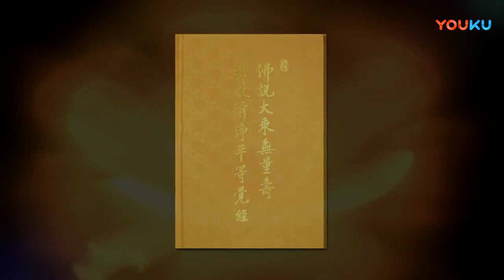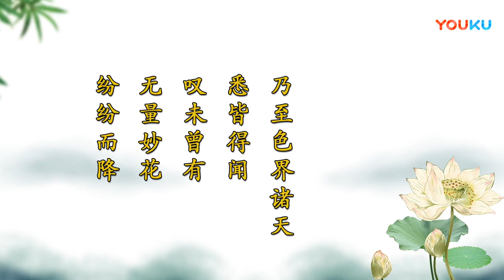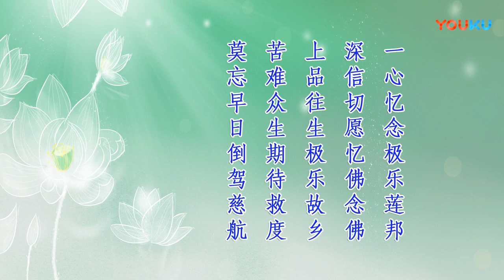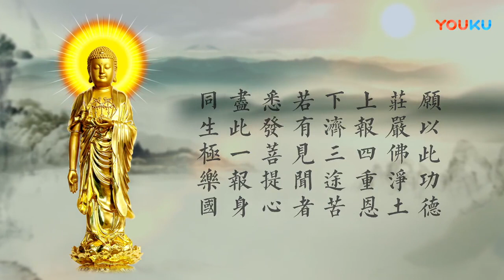刘素云老师： 无量寿经 第70集 字幕 高清版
刘老师讲解的无量寿经到今天已圆满，在上传视频中，感恩大家的慈悲提示帮助，感恩大家，感恩一切！
编后话  狮子吼工作室
老师复讲无量寿经七十集的视频剪辑、制作、文档整理及发布等后期工作，于今日全部圆满。
这是一项庞大的系统工程，今已竣工。这不是普通的工程，而是一项弘传无量寿经、弘传念佛法门的度众工程，是引导众生往生成佛的大工程。

老师七十多天写成讲稿，七十多岁老人，每天提笔八小时写了七十天，写成四十多万字材料，讲了七十多个小时。
这七十集的讲座，整理成文字，共计736708字。老师前期的讲座，以及听打、校对、剪辑、上字幕、整理文稿、发布等一系列后期工作，历时七个月完成。
这系列的后续工作，也是老师复讲这部无量寿经系统工程不可缺少的一部分。我们有幸参与这项工作的莲友，克服重重难关，破除一切障碍，经过二百多天的艰辛努力，终于圆满地完成任务。工作室每位参与其中的成员，如入堂奥，亲灸师教，每人都获益甚深。
各地莲友，应声而感，网络佛友一路追随受教，步入正修行路，如醍醐灌顶，各有所获。
一大批参与大法会的莲友们，明理者、入道者、明白者，比比皆是。
值此圆满之际，后学等义工莲友，与法会大众一样，人天共庆，欢欣鼓舞，喜乐异常，生大欢喜。

感恩诸佛菩萨的威神加持！
感恩一切龙天护法的慈悲护佑！
感恩老师的关怀冥护！
感恩老师身边护法！
老师身边护法对老师及师公细致周到的护理和照顾，使老师能抽身写稿、讲经，护持之功甚伟。
感恩诸位道友以及网络莲友们的一路陪伴和爱护！
感恩狮子吼工作室听打、校对、字幕、剪辑、网站微信平台发布等各小组莲友间的精诚合作！
所有的感恩，都将化作信愿行，化作修学的动力，直至往生成佛。

老师这次复讲，乃是佛菩萨点化，承佛使命，代佛说法。
老师通过复讲《无量寿经》，契理契机地表现了“真实之际”“真实之利”“真实慧”这三个“真实”。

讲经之前，老师搜罗导师历次宣讲净土大经之书籍资料，一一温习重读，将之一线贯穿，提纲挈领，撮其纲领旨趣，融汇贯通，彻法底源，阐释出释迦一代时教之顶法，赅括净公导师六十甲子讲经之纲领。
40万字讲稿，如泉喷涌，自性流出，非思考非意识非谋篇布局而成，非字斟句酌写出，而是直接记录倾瓶而泻之体悟。一部结构严谨精彩绝伦的讲稿，如是而成此之复讲，非复讲某一次某一座，乃是复讲导师历次净土大经之要义。师承一脉，“把老法师多年讲的内容，融会贯通、融为一体，用通俗易懂的方法表达出来。”
老师讲经的过程，是“把二十几年学佛的体会和感悟揉合进去”，刨裂肺腑真心诚意地把二十余年体悟到的东西，原原本本地和盘托出。
老师这次讲经，是从大光明藏中倾泻而出，亦是代阿弥陀佛传法。
因为老师已经做到“阿弥陀佛是我的心，阿弥陀佛是我的愿，阿弥陀佛是我的行”，已和阿弥陀佛融为一体，“阿弥陀佛就是我，我就是阿弥陀佛。”
老师讲经，可以说是传弥陀之法音。
老师效仿导师，坚守一部《无量寿经》讲到底，坚守一句佛号念到底，并把《无量寿经》和净土念佛法门，介绍给一切有缘众生。
弘扬正法、护持正法是老师生命的全部。
“我们今天的这一会，与释迦牟尼佛当时的一会，彼此自然相应。我们没有离开本师那一会。”
“十方三世一切诸佛如来的无量寿会，与我们的这一会，是同一性体。是故感应不可思议。”
世尊为众生普遍授记，“俱得往生极乐世界”。

一套七十集集讲座之卡、碟、书在手，长时熏习，定能领会净土大经修学旨意。果真依教奉行，必操往生胜券，保取九品莲台。
老师的讲座风格，语言质朴，以平实话语道出佛法真谛。耳提面命，肺腑之言，直指净土秘髓，令大众明白易晓。横扫障目之迷云，涤荡歪理邪说，破邪显正，广利群生。

这一座大经法会七十集讲下来，语语皆从自性流出，如泉水喷涌，直陈典要，详尽依正周匝，深究净土奥旨，契理契机，解惑纠误。看讲座读文字，即无异于当面亲聆老师开示。

老师二十余年精进修学，导师每一集讲座听十遍，“一门深入，长时熏修”，奠定深厚学佛功底，以之证三昧，以之大悟。与导师虽未谋面，已得导师讲座之心法。
待导师召见，亲聆垂教。既独善其身，了生脱死，往生成佛，亦要兼善天下，广弘净宗大法，普利群萌。每蒙导师之命，法幢高竖。导师尊意，老师心领神会，师徒相契，登堂入室，已为得导师心髓之法子。

世尊之无量寿经法会依然在继续，导师之大经讲席温雅德香依然沁人肺腑，老师之大经法会初开，影响人天，震动法界。

后学等有理由相信，这部讲座必将流传后世末法九千年，救度无量无边苦难众生。

    狮子吼工作室  编者 顶礼
      2018年10月30日